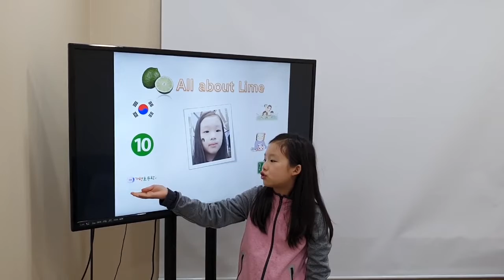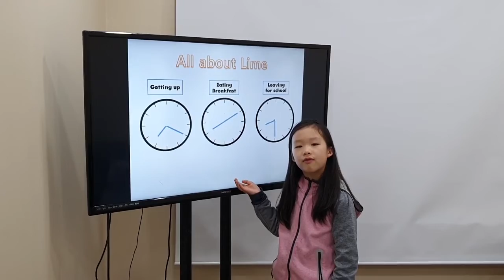2020 잉글리시아이 포트폴리오 콘서트 인천광역시 서구 신현동 영어학원 루원씨티1점 이라임(자유주제)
2020 잉글리시아이 포트폴리오 콘서트 인천광역시 서구 신현동 영어학원 루원씨티1점 이라임 -자유주제 / Introducing myself and my morning routine